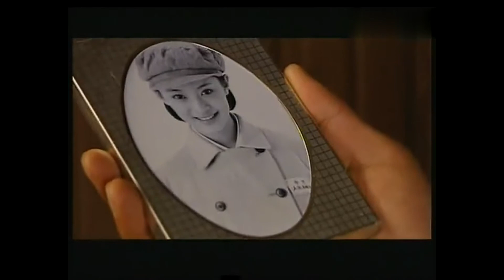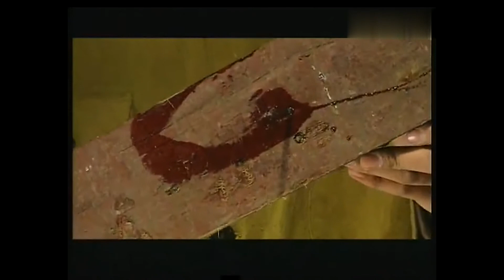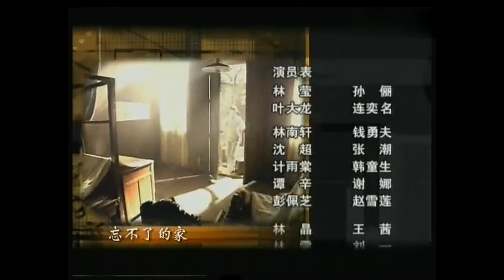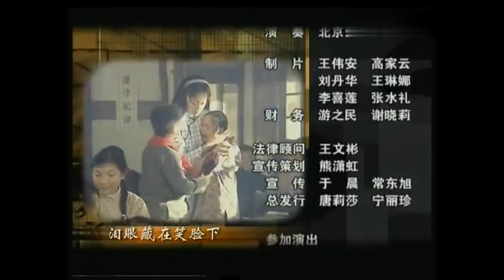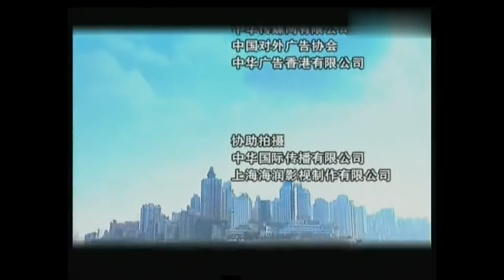【EngSub】一双绣花鞋 EP 05 | 孙俪 继 甄嬛传 理想之城 最新电视剧| 战争片 惊悚片#2022中国电视剧 1080P高清全片 线上看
📢《一双绣花鞋A pair of Embroidery Shoes》每天12:00 (GMT+8) 准时播放

🎞 剧情简介：
该剧故事内容取材于“文革”时期广为流传的同名手抄本小说，并加以提炼和丰富，表现了新中国成立初期艰险复杂的反特斗争中，我公安战士的大智大勇。
寒夜，一个老更夫在解放不久的山城幽巷夜巡时，突然发现一幢被查封的小洋楼--"静庐"阁楼上闪起光亮，当他悄悄进门摸上阁楼查看时，似乎闻着脂粉味，并在一个灰尘满布的玻璃镜框上，猛然发现一双紫色的绣花鞋轻轻动了一动，随即，一件铁器狠狠砸向更夫头上。山城公安局侦察科长沈兰带着助手朱玉雯等，为破此案对"静庐"作了周密勘察，在老泥水工帮助下，从门外水泥坊中搜出一个敌特隐藏的铅皮箱子，里面装了一幅优美动人的油画--"古塔春色"，它引起了沈兰深沉悲痛的回忆。

片名：一双绣花鞋
主演：孙俪

演员请就位，李诚儒已就位年代悬疑经典之作
🔥数桩情杀案引起全城恐慌，圣徒深入迷雾，揭开一场绝密要案
🔥邓家佳携黄海冰继回廊亭后携新作登录
🔥为了照顾孩子，虽然军校去不了，但是娶到了媳妇 ！
🔥御姐杨童舒乘风破浪，与风流才子演绎宿命之爱
🔥潘金莲”王思懿乘风破浪之作，中国都市版魔戒
演艺玉女、中国好姐夫杨童舒、任程伟悲情出演，贾妮辛酸嫁八回
🔥讲述饺子馆里一家人的悲欢离合！
🔥明道再次饰演“单均昊”，最接地气霸道总裁！
🔥张舜尧、申泽华打造最强都市喜剧，爆笑不停
🔥开心麻花爆笑喜剧，沉腾王琦夫妻档罕见同屏，当“尼古拉斯•赵四”遇上“郝建” 看沉腾从搓澡工逆袭成为高富帅
🔥老戏骨黄志忠翻手为云复手为雨，驰骋商海（黄志忠、王庆祥、石兆琪等）